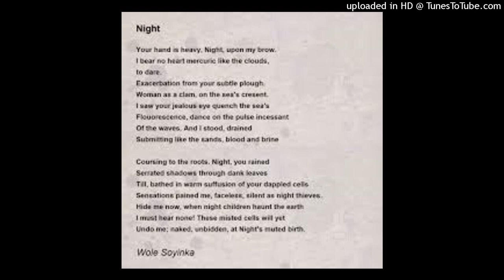Analysis of Night by Wole Soyinka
Here is a post on the analysis of Night by Wole Soyinka. A very awesome poetic craft by one the greatest poet in Africa.

The poet, Wole Soyinka, was born July 13, 1934 into an Abeokuta family of the Yoruba ethnic group. He’s a poet, actor, playwright, activist, etc. In 1986, he was awarded a Nobel Prize in Literature.

In Wole Soyinka’s poem “Night,” the poet vividly explores the theme of darkness and the complexities of the human experience through his carefully chosen denotation, connotation, structure, diction, and poetic devices. Through the use of vivid imagery and symbolic language, Soyinka invites readers to delve into the depths of the night and to contemplate the mysteries and uncertainties that it holds.

One of the key elements of Soyinka’s poem is its denotation, or the literal meaning of the words used. Throughout the poem, Soyinka uses stark and evocative language to describe the darkness of the night, creating a sense of foreboding and mystery. For example, in the opening lines of the poem, he writes, “Night falls. / The darkness of a fulfilled vision,” setting the tone for the rest of the poem and establishing the dark and contemplative mood that pervades the work.

In addition to its denotation, the connotation of Soyinka’s poem is also rich and complex. The night is not simply a time of darkness, but a time of introspection and contemplation. Soyinka uses the darkness of the night as a metaphor for the unknowable and the unseen, inviting readers to reflect on the mysteries of life and the human experience. Through his use of connotative language, Soyinka infuses the poem with layers of meaning and symbolism, challenging readers to explore the deeper implications of the text.

The structure of Soyinka’s poem also plays a crucial role in shaping its meaning and impact. The poem is divided into three stanzas, each with its own distinct tone and rhythm. The first stanza is reflective and contemplative, setting the stage for the themes that will be explored in the rest of the poem. The second stanza is more dramatic and intense, building tension as the poet delves deeper into the mysteries of the night. The final stanza brings the poem to a crescendo, leaving readers with a sense of awe and wonder at the complexity of the human experience...